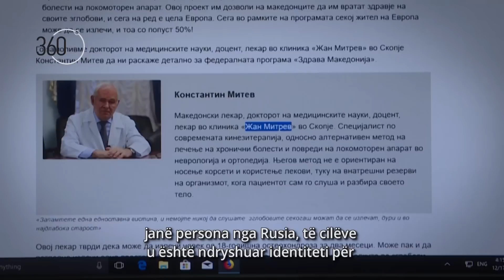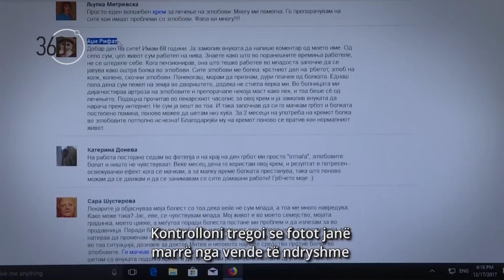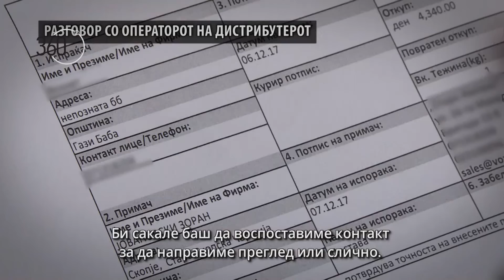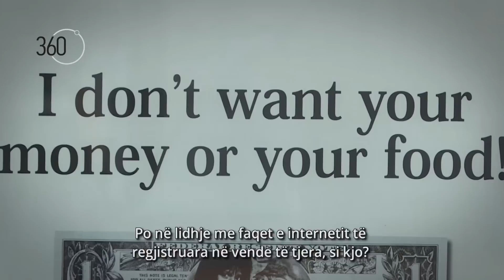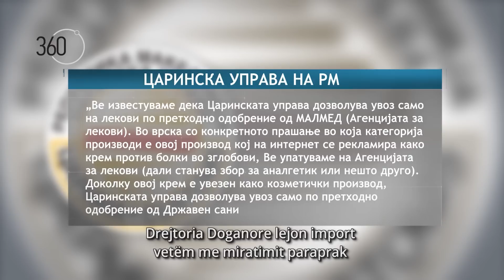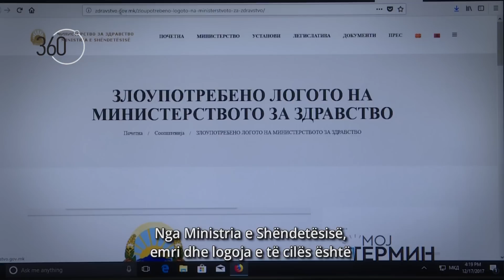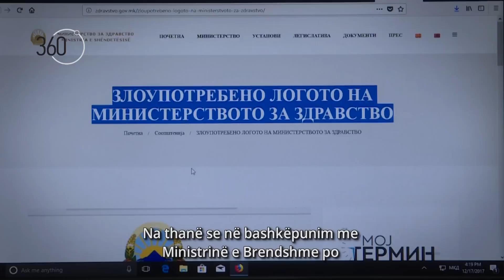Како во Македонија влегол производот кој ветува дека ослободува од болката во зглобовите за 4 дена?